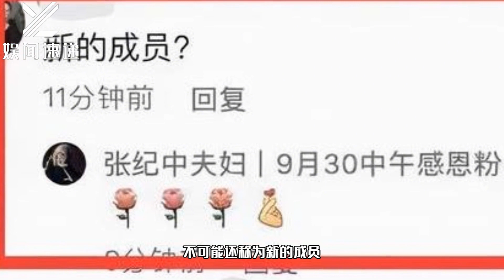将再度当爸爸？70岁张纪中晒妻女视频，疑默认妻子怀三胎